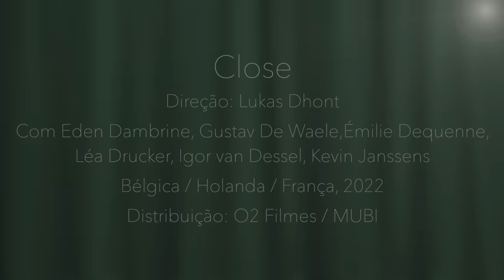"Close" e as coisas que nunca mais vão ser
Crítica do filme "Close", dirigido por Lukas Dhont, com Eden Dambrine, Gustav De Waele, Émilie Dequenne, Léa Drucker, Igor van Dessel, Kevin Janssens

Em exibição nos cinemas e a partir de 21 de Abril na MUBI

00:00 Crítica
07:47 Comercial MUBI
09:34 Final